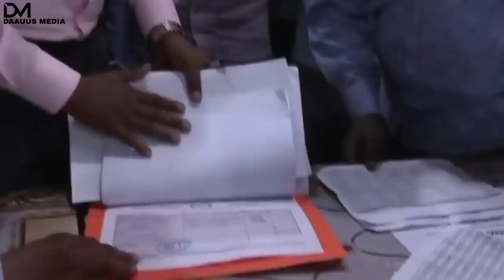Dagaalka Jubaland & Puntaland Ee Reysal Wasaaraha Cusub, Kursiga Fahad O & Xog Cusub.